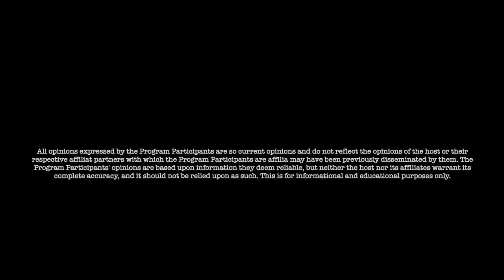Jon Dowling The Weekly Wrap Up 18th October 2024 Latest Financial Updates